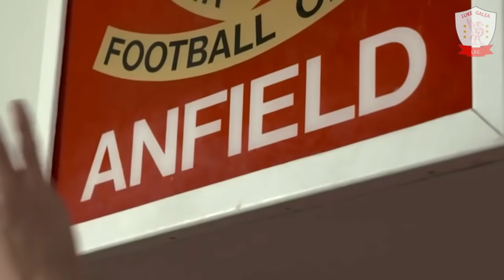Liverpool Back From the Storm ● Premier League Champions 2019-20 ● The Movie [Part 3]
Liverpool are 2019-20 Premier League Champions after a 30 year wait! This video celebrates Liverpool's incredible season getting their 19th league title together with the Club World Cup win in 2019! Under the guidance of the great Jurgen Klopp; Jordan Henderson, Sadio Mane, Mohamed Salah, Virgil van Dijk, Trent Alexander-Arnold, Andy Robertson, Alisson Becker and co. have been sensational this season, bringing the holy grail back to Merseyside and putting Liverpool back on their perch!

This is part 3 of the Back From the Storm Series, don't forget to check them out! YNWA!

Track: Cjbeards - Fire and Thunder